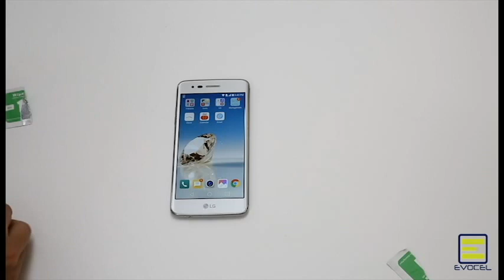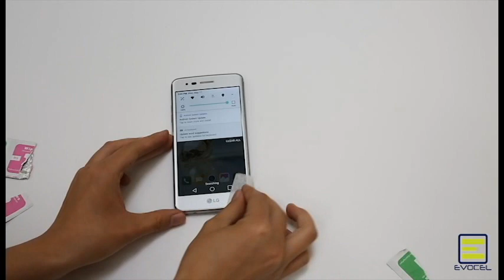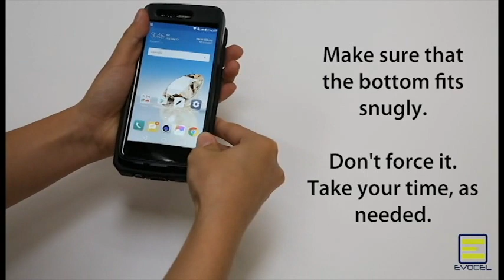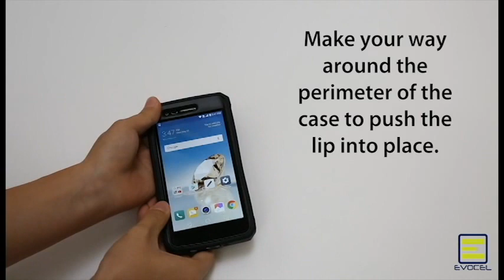Evocel LG Aristo Case & Glass Screen Protector - Installation Guide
Evocel - Explorer Series Case for the LG Aristo (Screen Protector and Case Installation Video)

An instructional video on how to properly install the screen protector and case for the LG Aristo / LG K4 (2017). We hope that you will find this video helpful and we are always available to help answer any questions in the comments or via email.

[ Video Contents ]
EvoGuard Tempered Glass Screen Protector Installation
Explorer Series Case Installation
Belt Clip Holster Feature

[ Product Description ]
Danger to your phone can come from many unexpected directions, be ready for all of it. The Explorer Series is a line of full body cases built for complete phone protection. Included to complement each case is an Evocel EvoGuard premium tempered glass screen protector. The screen protector is designed to fit your model precisely from screen edge to screen edge.

[ Product Compatibility ]
This case and screen protector is compatible with the following devices only:

- LG Aristo
- LG K4 (2017)
- LG LV3